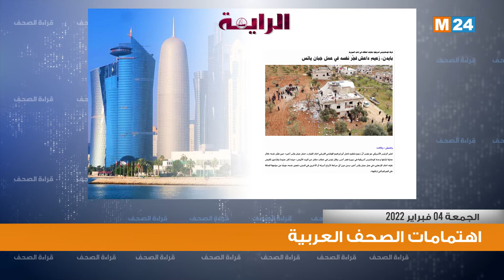قراءة في أبرز اهتمامات الصحف العربية